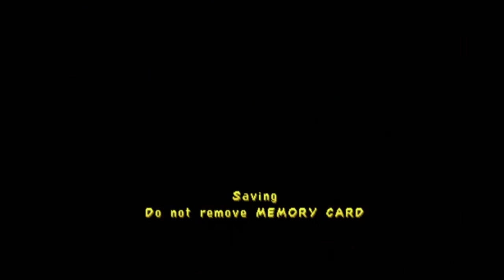Let's Play Spyro 3: Year of the Dragon w/ScrappyFan92 Part 6 - Jason's In This Part Lol